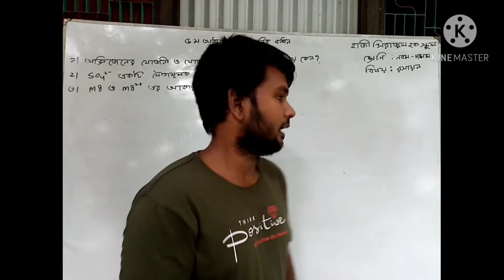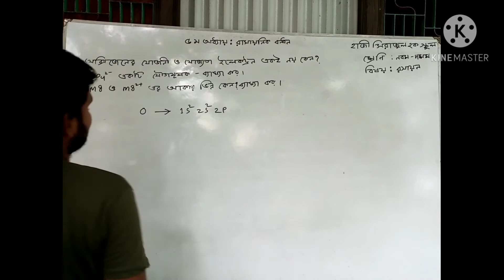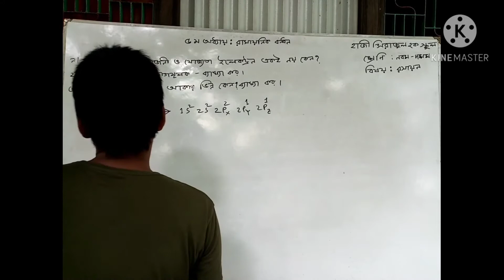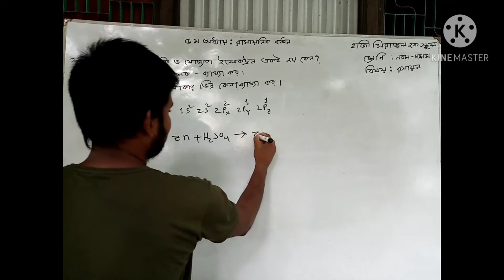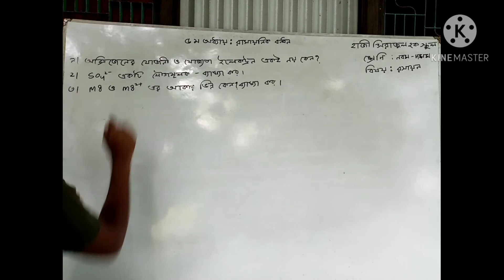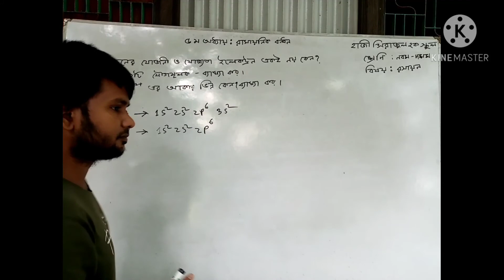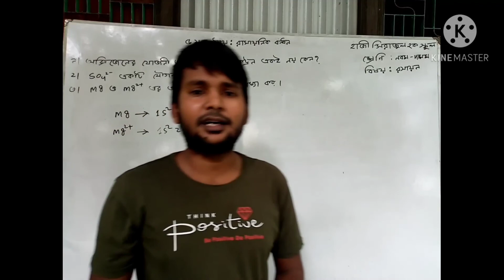৯ম ও ১০ম শ্রেণির, রসায়ন, অধ্যায়-৫ম